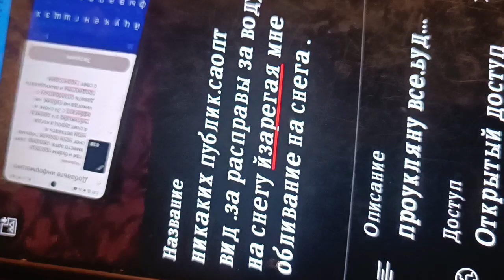срочн щвер вчк